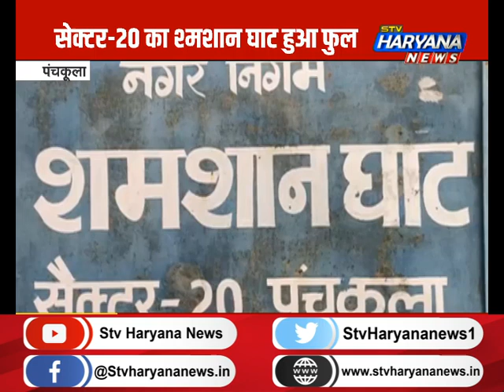पंचकूला: सेक्टर-20 का श्मशान घाट हुआ फुल, एक साथ 23 शवों का किया गया अंतिम संस्कार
पंचकूला में सेक्टर-20 का श्मशान घाट हुआ फुल...एक साथ 23 शवों का किया गया अंतिम संस्कार...सभी की कोरोना से हुई थी मौत...8 शवों को सेक्टर-28 के श्मशान घाट में लाया गया